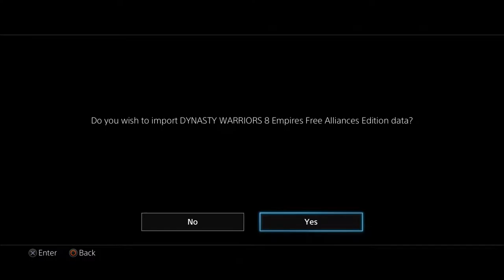Weekend Empires - 1 - Fall of the Yellow Turbans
Here comes another new series on the channel!

Weekend Empires is basically a playthrough of the various Empires game in the Warriors series. For the moment it will simply be Dynasty Warriors 8 Empires but there will soon be a new Empires game released which will also feature.

In this episode Cao Cao starts his rise to power, eliminating the Yellow Turbans.